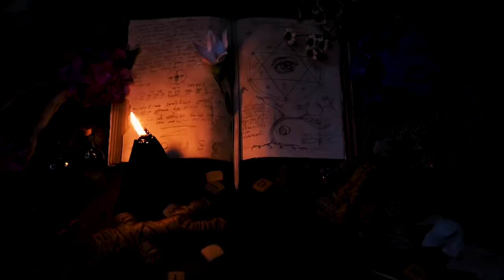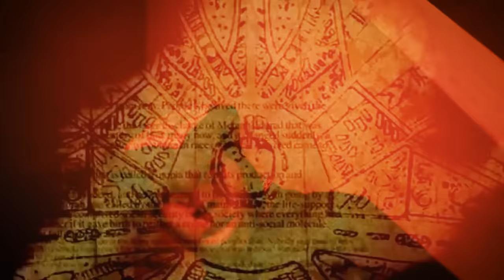Rajahwild - Candle | Official Music Video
Producer - RKTrap
Label - Musiquk
Directed By - Rickycee